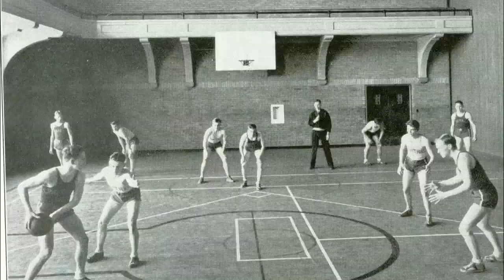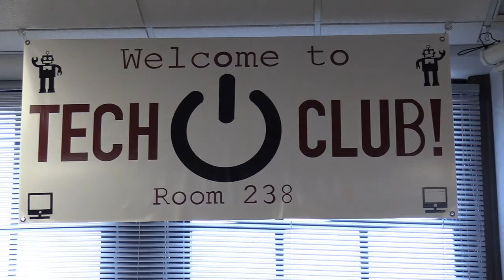Grand Forks Central Promotional Video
This video was submitted for competition for the FBLA Digital Video Production Completive Event for the 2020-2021 school year.